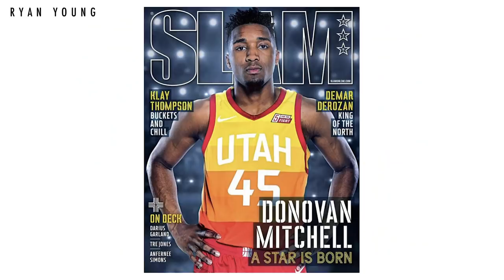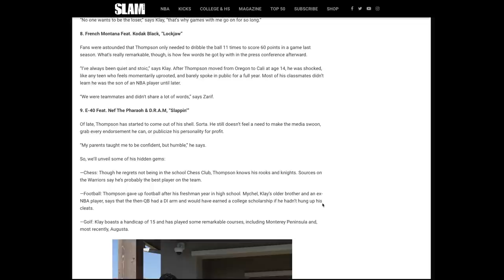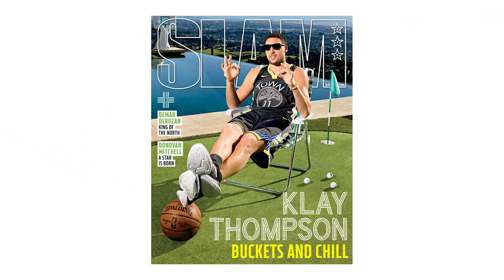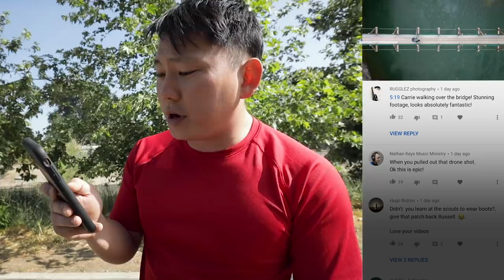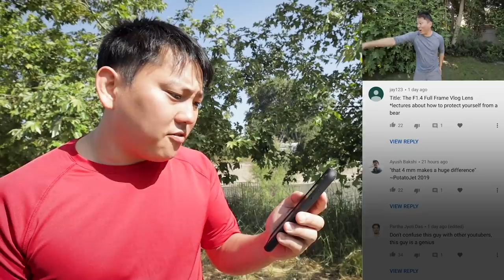Become a Pro Photographer | Asking an Expert